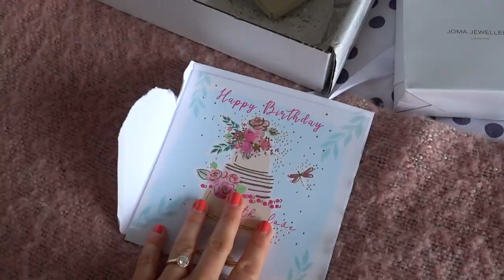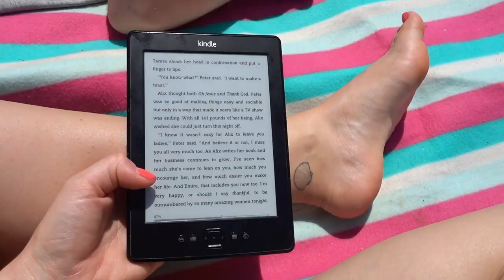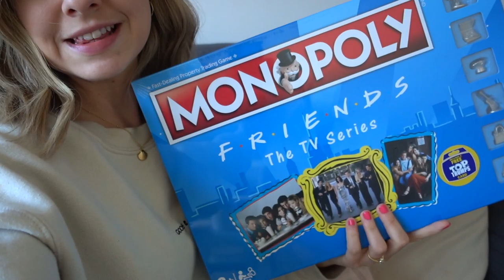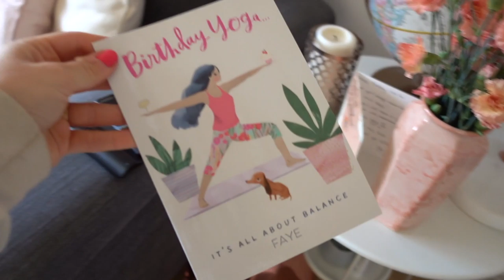Weekend Vlog: My Birthday Weekend! | fayesfix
Join me for my long birthday weekend and see what I got! I also tried on a few new dresses to show you!

Yellow dress
Short white puff sleeve dress
Green dress (similar)
V Neck smock green dress

FAQ:
What camera do you use?
Sony RX100IV